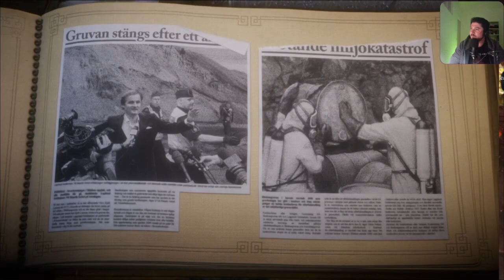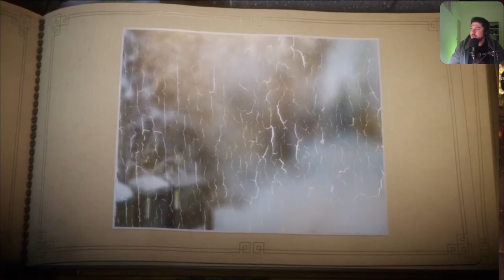UNRAVEL -- et on continue !